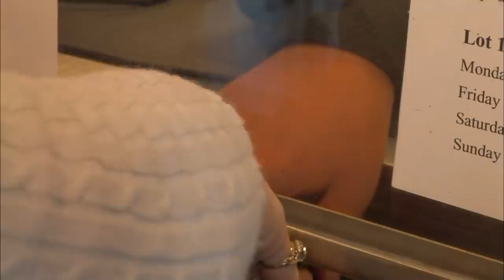Parking Wars: Towed for No Reason (Season 2 Flashback) | A&E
A woman spends a frustratingly long amount of time trying to free her towed car in this clip from Season 2, Episode 7, "24".